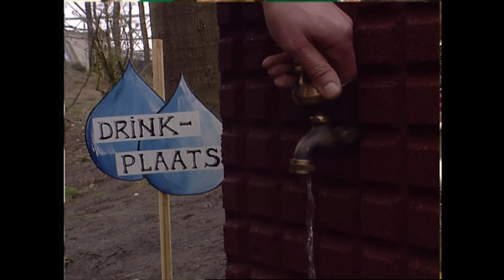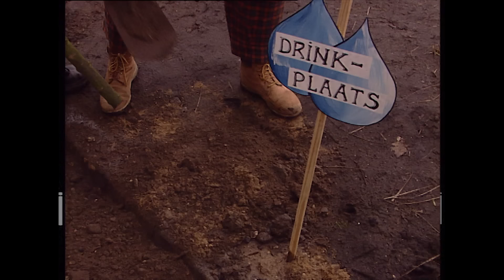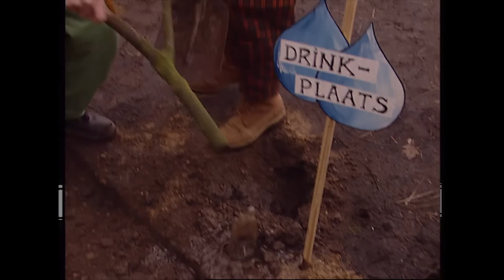Waar Is het Water? • Avonturen In de Dierentuin • Ernst en Bobbie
Waar is het water. De directeur opent met veel tamtam de nieuwe drinkplaats voor de dieren. Als hij de kraan opendraait, komt er niets uit, geen water. Ernst en Bobbie zullen wel helpen zoeken.